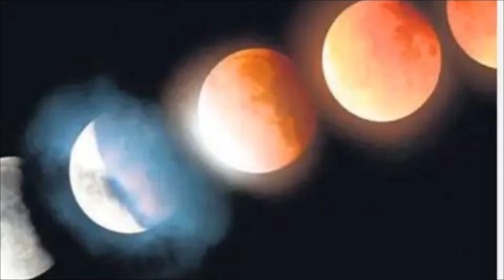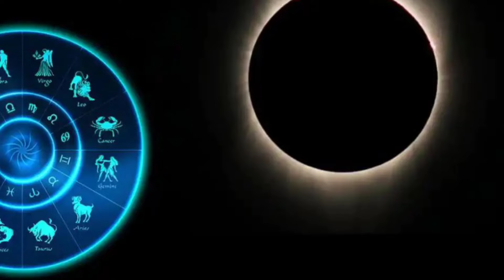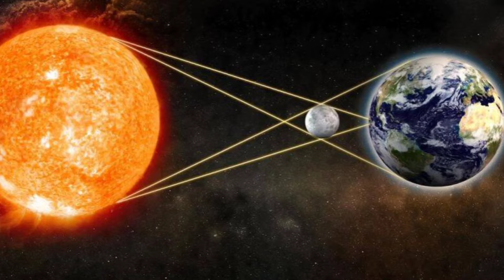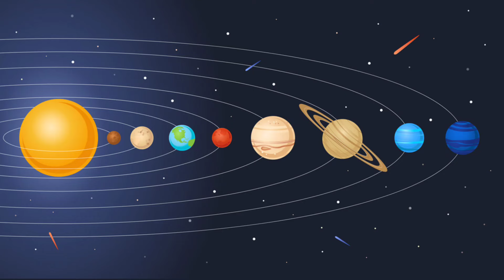மிதுன ராசிக்கு சீரிவரும் பாம்பு ! அடுத்த 30 நாள் இது நடக்கும்!மாசி மாத ராசிபலன் 2024!westar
Masi month rasi palan 2024 mithunam,
masi matha rasi palan 2024 mithunam,
masi month rasi palan 2023 in tamil mithunam,
mithunam masi month rasi palan 2024,
மாசி மாத ராசிபலன் 2024 மிதுனம்,
rasi palan 2024, mithunam march 2024,
மிதுனம் ராசி 2024, mithunam,
monthly rasipalan,
daily rasipalan, மாதபலன் 2024,
astro science channel,
 sani peyarchi 2024 mithunam, guru peyarchi 2024 mithunam